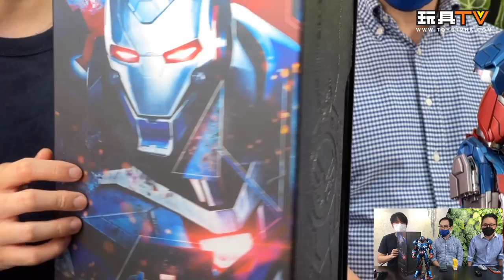「爆玩具」Hot Toys Iron Patriot Avengers Endgame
Program host/Guest: DMS, Walkermachine, David, Ricky, Toyswalker-Dick.Po, Bryan Lo, Ka